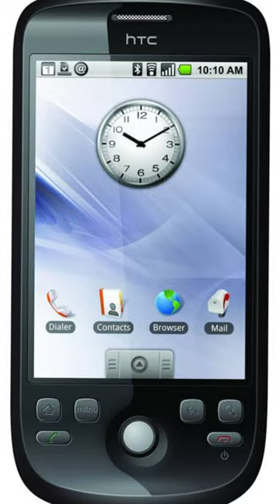India's First Android Smartphone